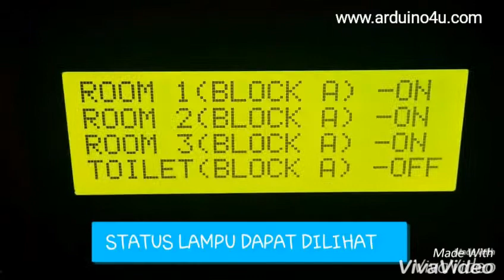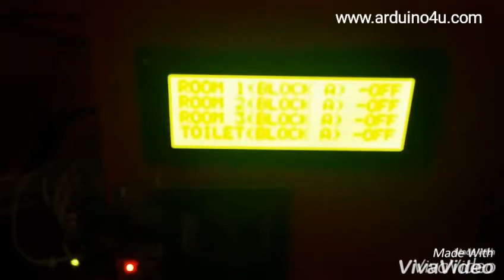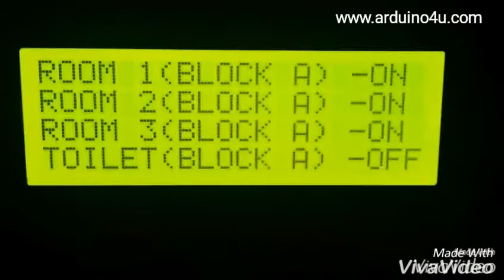96 wireleas rfid asrama